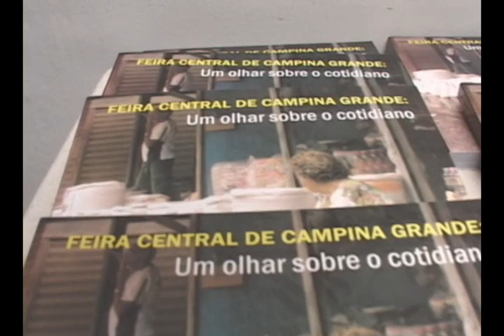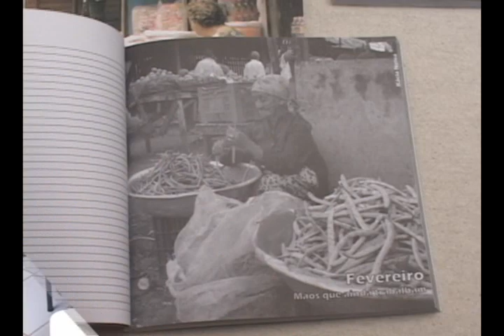Agenda Jornalística - A Feira de Campina Grande